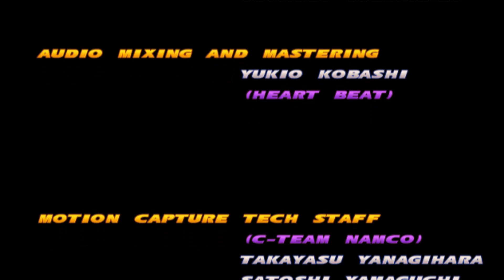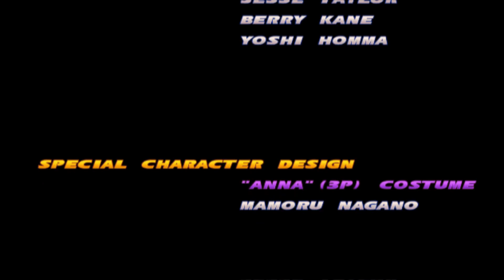Tekken Tag Tournament - Angel & Jun Kazama - Story Mode - HD - 60 FPS